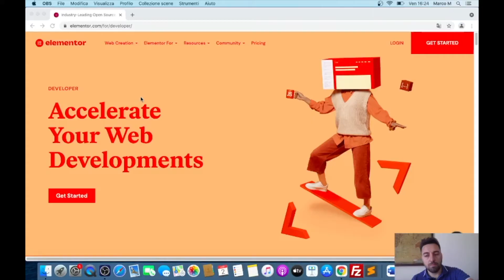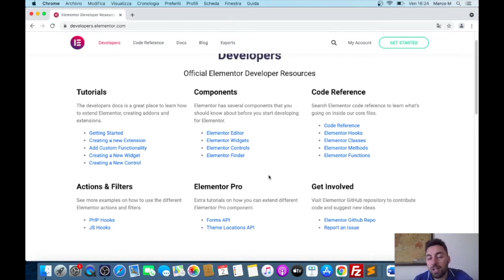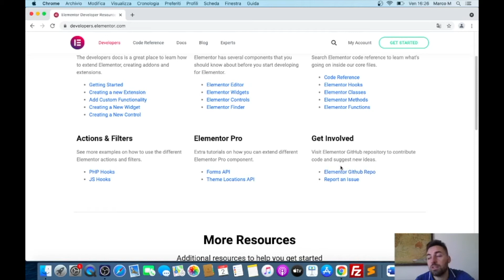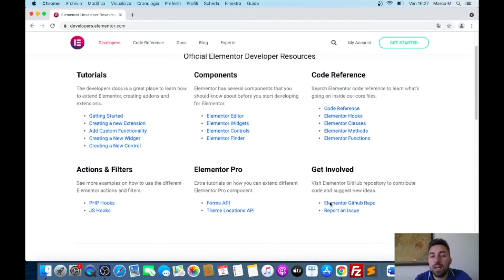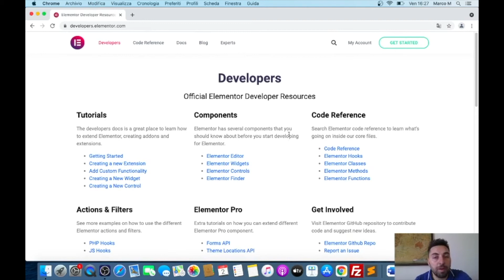Strumenti per Sviluppatori Elementor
▼ RISORSE ▼